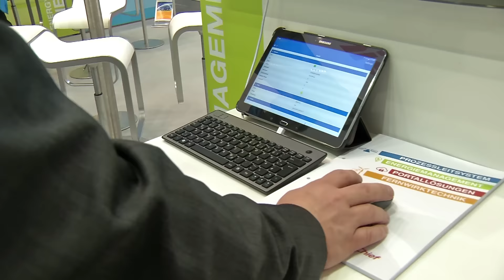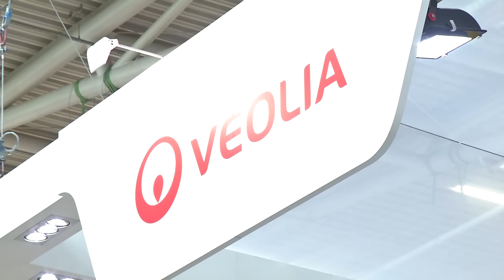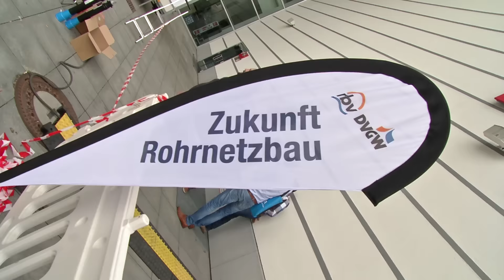Schwerpunktbereich Wasser & Abwasser auf der IFAT 2016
Wasser – unser wichtigstes Lebensmittel - auf der IFAT in München werden die wichtigsten Innovationen rund ums Thema Wasser & Abwasser vorgestellt.
Der Zugang zu sauberem Wasser ist 2010 von den Vereinten Nationen zum Menschenrecht erklärt worden.
Ein wertvolles Gut, das umweltverträglich und wirtschaftlich gewonnen, effizient verteilt, möglichst in Kreisläufen genutzt, sowie nach seinem Gebrauch entsprechend aufbereitet werden muss.

Florian Pronold, Parlamentarischer Staatssekretär Bundesumweltministerium: „Ein großes Thema der Zukunft wird die Wasserversorgung sein. Wir werden wachsende Städte haben, die entweder zu viel Wasser haben, von Überschwemmungen bedroht sind oder zu wenig Wasser haben. Da kommt es heute darauf an, die Weichen zu stellen. Das ist für das Bundesumweltministerium ein ganz großes Zukunftsthema – auch international – wie wir mit dem Wasser umgehen. “

Wir brauchen Trinkwasser in höchster Qualität - der Anteil am gesamten Wasserbedarf ist allerdings relativ gering: Die größten Verbraucher sind Landwirtschaft, Industrie und Energiewirtschaft. Um stark verschmutzte Abwässer wiederaufzubereiten, hat sich beispielsweise Veolia auf die effiziente Reinigung durch anaerobe Abwasserbehandlungsanlagen spezialisiert.

Heribert Moeslang; Leiter Technik Aquantis Veolia: „In diesem Reaktor sind Mikroorganismen, die, einfach gesagt, die organischen Inhaltsstoffe aus dem Abwasser verwerten und daraus Biogas produzieren, welches später verwertet werden kann. Im Vergleich zu sogenannten aeroben Verfahren produzieren wir sehr wenig Überschussschlamm, was weniger Kosten in der weiteren Entsorgung mit sich bringt.“

Optimale Abwasserbehandlung benötigt optimale Pumpentechnik. Mit dem Flygt Concertor präsentiert Xylem auf der IFAT eine Weltneuheit.

Falk Olaf Petersdorf, Geschäftsführer Xylem: „Sie hat die Intelligenz im Pumpengehäuse mit eingebaut und kann abhängig von der Situation und der Menge des Abwassers sich selbständig auf der Basis von Algorithmen und Sensorentechnik so einstellen, dass sie zu jedem Zeitpunkt optimal energieeffizient läuft.“

2016 erleben die Besucher der IFAT erstmalig Rohrleitungsbauarbeiten für Wassernetze live. Im Atrium der Messe München setzen Netzmonteure die nötigen handwerklichen Schritte um. Mit dem Veranstalter DVGW hat die Weltleitmesse der Umweltbranche einen neuen Partner, mit dem sie vor allem den Trinkwasserbereich konzeptionell weiterentwickeln wird.